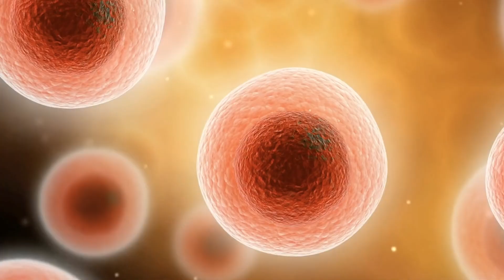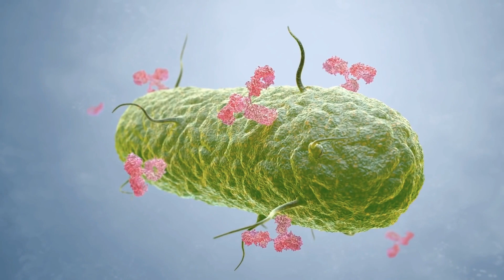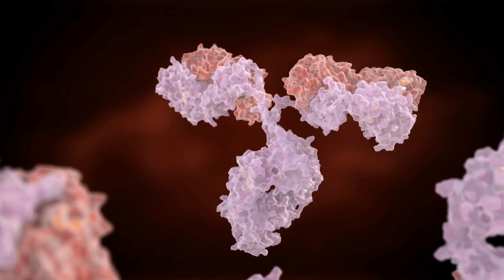COMMENT FONCTIONNE LE SYSTÈME IMMUNITAIRE | Joe Dispenza en français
Il est rare de trouver des informations concernant notre système immunitaire. En effet, la société actuelle nous enseigne beaucoup plus de choses sur la médecine traditionnelle plutôt que sur l'entretien et la construction d'un système immunitaire puissant.

Dans cette vidéo, le Dr Joe donne des détails sur le pouvoir de notre système immunitaire et sur ce qui se passe dans les coulisses de notre conscience lorsque nous avons un système immunitaire sain.

Le système immunitaire est l'élément le plus puissant que l'être humain possède.

Le Dr Joe Dispenza est un auteur à succès du New York Times, conférencier international, chercheur et éducateur.

Il se concentre sur les relations entre la neuroscience, l'épigénétique et la physique quantique, motivé par la conviction que chacun de nous a le potentiel de la grandeur.

Le Dr Joe Dispenza enseigne aux gens à refaire le câblage de leur cerveau et à remettre en état leur corps pour apporter des changements durables.

Son dernier livre, "Devenir Super-Conscient", explique à quel point les gens ordinaires sont capables de faire des choses extraordinaires.

Traduction française : Golden Mindset